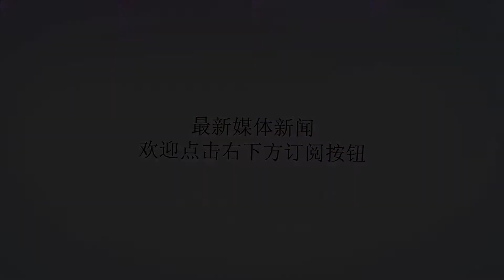网球名将大威引发车祸致人身亡的官司终了结，双方达成庭外和解！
谢谢！北京时间11月22日，美国媒体报道了网球名将维纳斯-威廉姆斯（简称大威）在去年6月份引发的一场车祸造成一名78岁男子不治身亡的官司，双方于今日达成庭外和解。根据美国媒体的报道，在经过调查后给出的结果是，涉事双方都有过错，均需要对车祸承担相应的责任。大威在被第三方的车辆阻挡后不应该继续前行，而搭载不治身亡的78岁男子的老太太则因为在经过路口时的车速过快，最终导致与大威的车相撞。双方经过反复的协商后，最终达成庭外和解。已经38岁的大威，是女子网坛的“长青树”，她在1994年年仅14岁时就开始了网球职业生涯。2000年，20岁的大威夺得悉尼奥运会女单、女双两枚金牌，并在美网拿下首座大满贯冠军。职业生涯至今一共有7座大满贯冠军，与她的亲妹妹小威开创了一个“威廉姆斯”时代。大威引发的这场车祸发生在2017年6月9日，当时她正开车经过佛罗里达州棕榈滩花园的一个十字路口，之后巴尔逊夫妇的车撞上了大威的车，车祸让78岁的巴尔逊在住院两周后不幸离世。事故发生后，大威仍然出战了7月初的温网，在发布会上被问及此事时一度还当场哽咽。经过调查，棕榈滩花园警局在去年12月宣布双方司机在事故发生过程中均无过错，不会遭到起诉。而经过将近一年的协商，双方终于在近日对民事赔偿方案成达一致，宣布庭外和解。